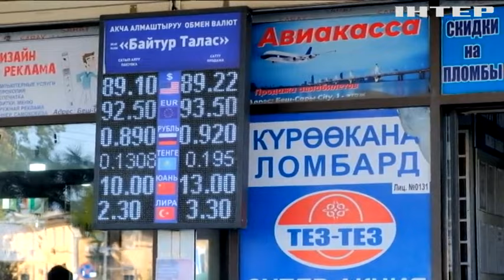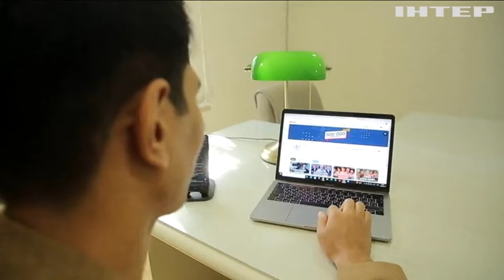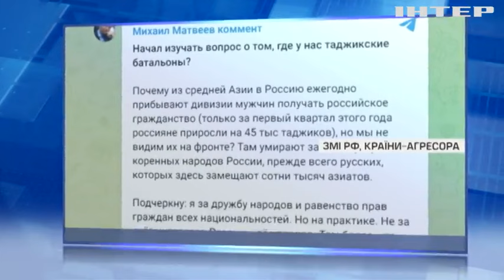росія масово вербує вихідців з Центральної Азії на війну в Україні